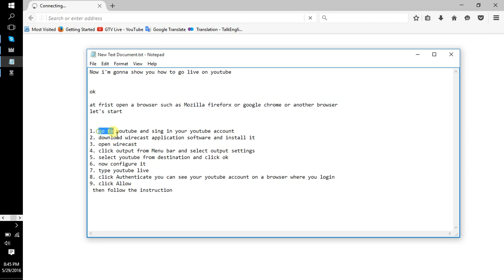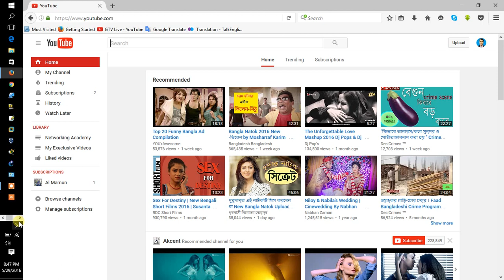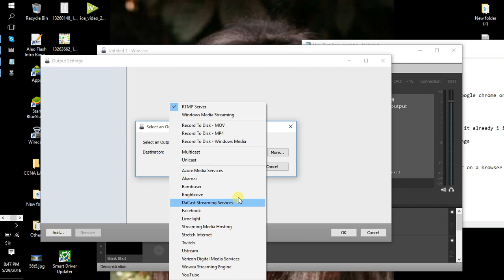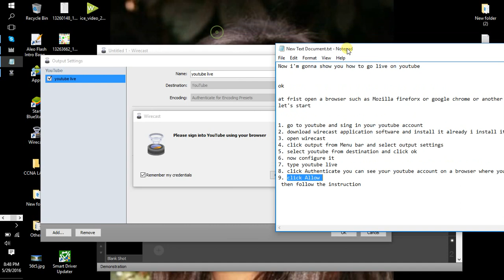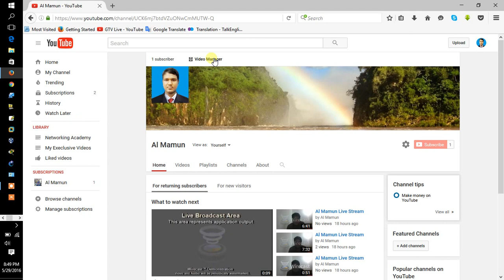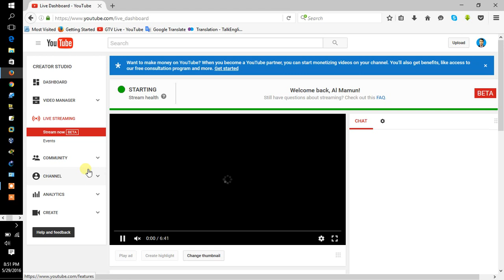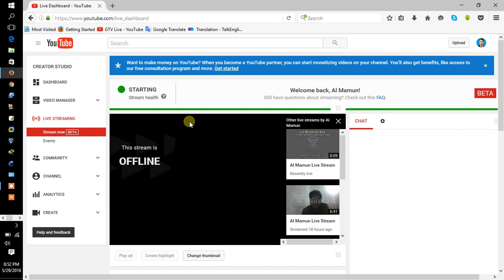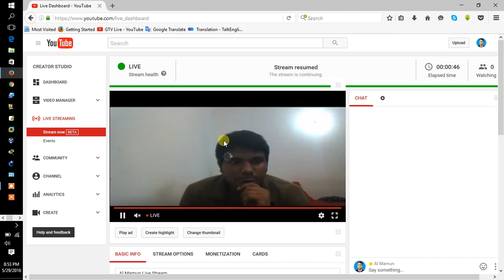how to go live on youtube (Al Mamun)